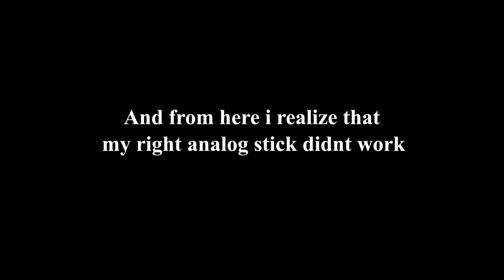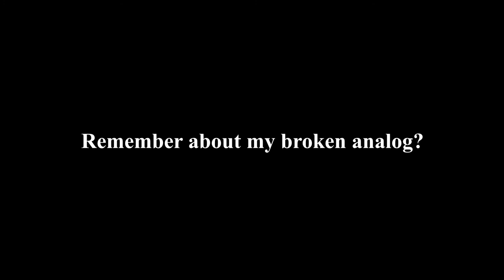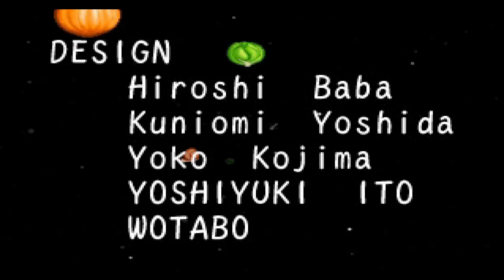Lets play some "Controller destroyer" game !!| "Hyper" Bishi bashi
Nostalgia time!! Super fun game, best with buddy tho.